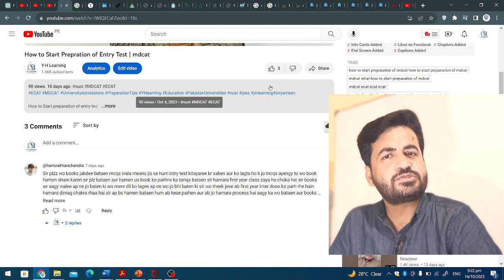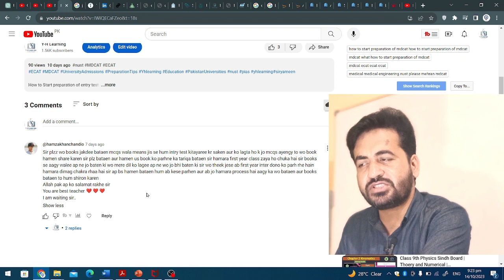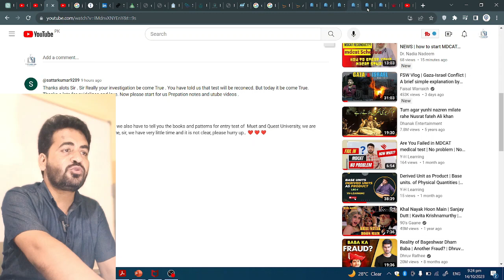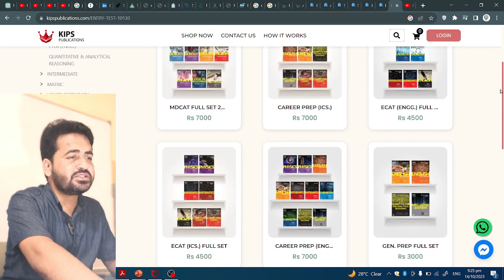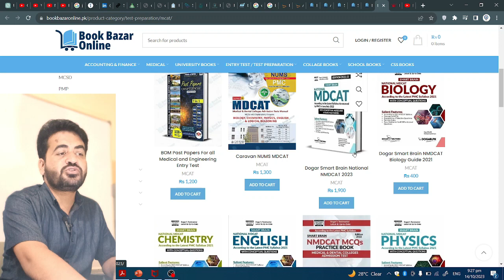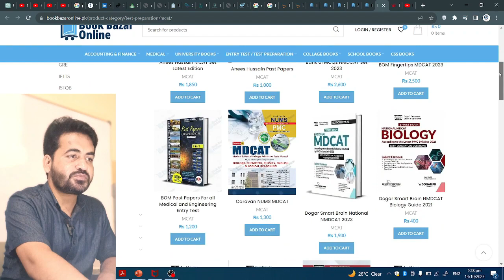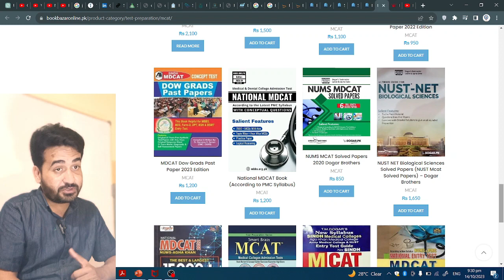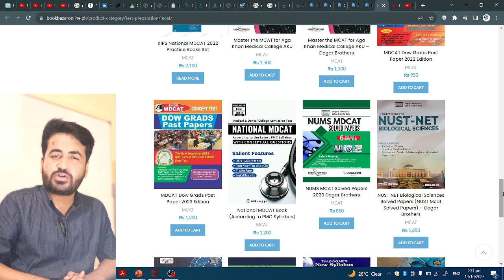Top Books for MD/ECAT Entry Test Preparation | Ultimate Guide by Muhammad Yameen | yhlearning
Welcome to yhlearning, your one-stop destination for academic excellence! In this video, renowned lecturer Muhammad Yameen takes you through the essential resources for MD/ECAT entry test preparation. Whether you're aspiring to join a medical or engineering college, these books are your key to success.

Muhammad Yameen, a seasoned expert in test preparation, shares his valuable insights on the best and most important books that will help you ace the MD/ECAT entrance exams. With his guidance, you'll gain a competitive edge and boost your chances of getting into your dream institution.

Discover a comprehensive list of recommended textbooks and stud in materials that cover all the crucial topics and concepts you need to master. From subject-specific guides to practice papers, we've got you covered.

Don't miss out on this opportunity to supercharge your preparation.